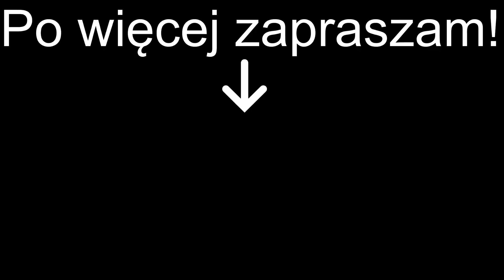MULTI W SZOKU PO SKOKU